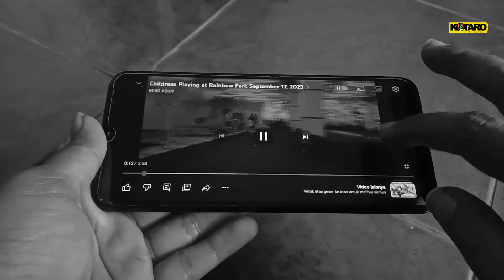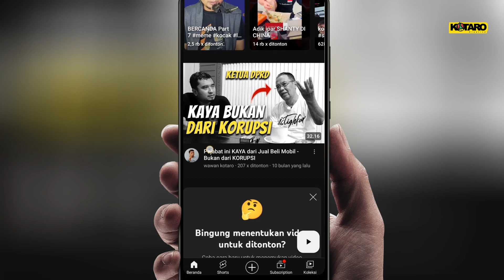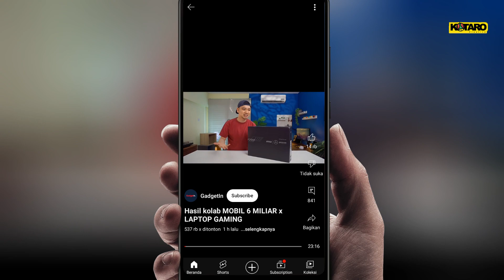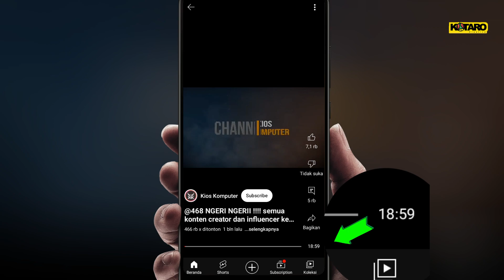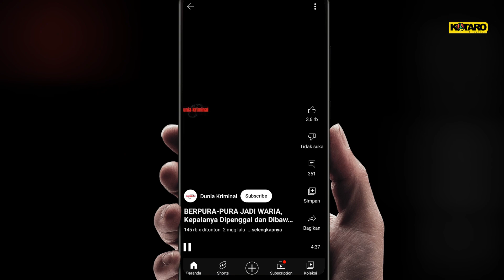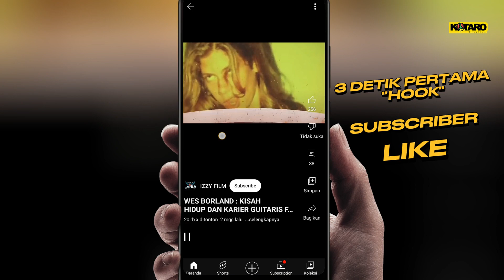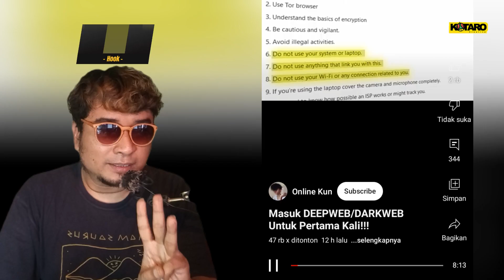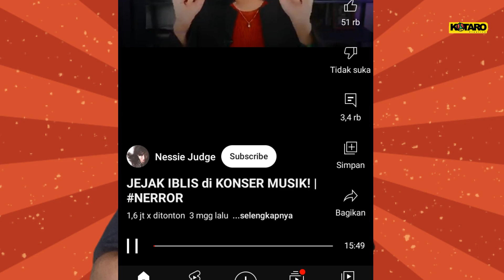FITUR BARU : 4000 Jam Tayang Bakal Lebih Mudah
Kabar baik untuk Video Panjang. Karena Sistem Algoritma Video Panjang Youtube Bakal seperti Mirip dengan Shorts
1. Sistem Rekomendasi mirip Shorts. Yaitu dengan Feed Video Panjang yang mirip dengan Feed Shorts. Jadi kalau video panjang direkomendasikan udah pasti langsung ditonton, karena rekomendasi bukan lagi berupa tumbnail

📷Gear Kotaro Creative